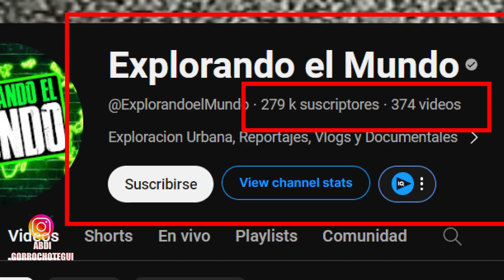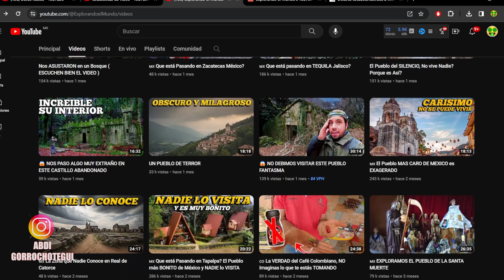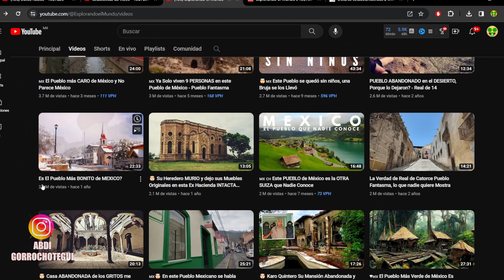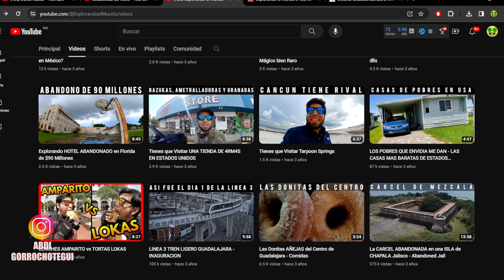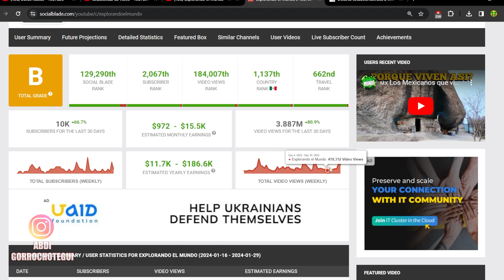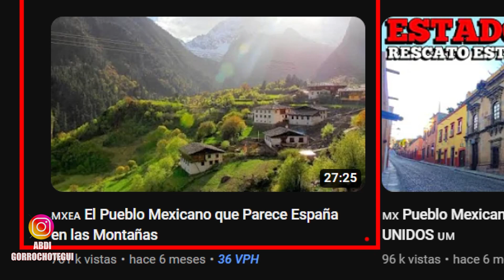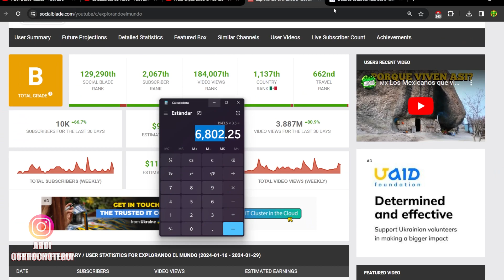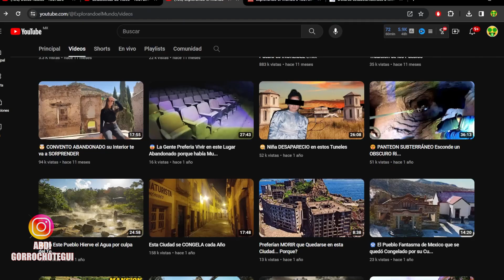🤑 EXPLORANDO EL MUNDO CUZANTO GANA EN YOUTUBE | CUANTO GANA UN CANAL DE exploración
🌍 Análisis Profundo: ¿Cuánto Ganan los Youtubers? | Explorando el Mundo 📊

¡Bienvenidos a "CuantosGananLosYoutubers"! En este canal, nos sumergimos en el fascinante mundo de las ganancias en YouTube, y hoy, exploraremos detalladamente los ingresos de uno de los canales más emocionantes: "Explorando el Mundo".

🤑 Descubre los Secretos Financieros de Explorando el Mundo:

🗺️ Exploramos los ingresos generados por cada video y cómo afecta la ubicación geográfica.
💸 Analizamos las fuentes de ingresos, desde la publicidad hasta acuerdos de patrocinio y donaciones.
📈 Desglosamos cómo la duración y la calidad del contenido impactan en los resultados económicos.
🌐 Comparamos los ingresos de Explorando el Mundo con estándares de la industria.
🔍 Explorando el Mundo - Oaxaca y Más Allá:

🌄 Sumérgete en la belleza de Oaxaca a través de sus ojos.
🎥 Analizamos cómo sus aventuras se traducen en éxito financiero.
🌟 Descubre cómo su narrativa única contribuye a la fidelidad del espectador.
💡 Consejos y Estrategias:

🚀 Ofrecemos consejos para aquellos que sueñan con iniciar su propio canal exitoso.
💼 Exploramos el potencial de crecimiento y oportunidades de monetización.
📌 Conéctate con Nosotros:

📊 Encuentra datos y análisis adicionales en nuestro sitio web: CuantoGananLosYoutubers.com
¡No te pierdas este análisis exclusivo! ¿Cuánto crees que realmente ganan? ¡Descúbrelo con nosotros!